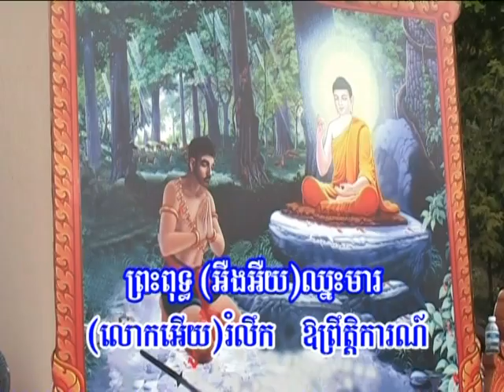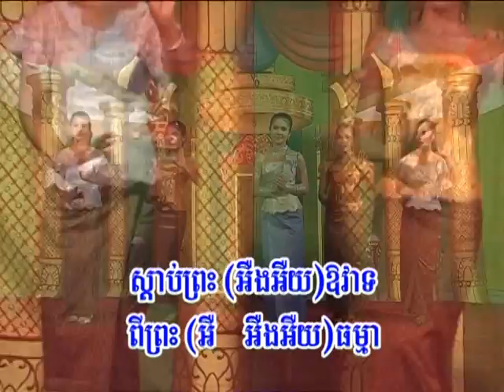Buddhist Song for Youth by Ven. Dr. Hok Savann 17